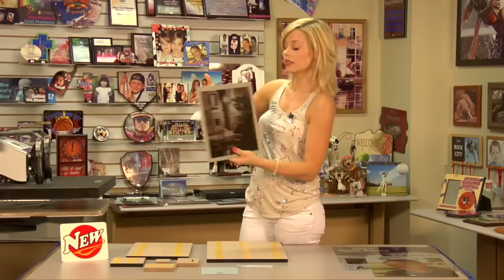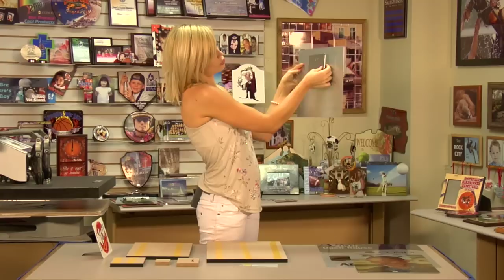Condé's Plaque Mounting Solutions -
Condé's Brittany Anderson presents the array of mounting solutions for ChromaLuxe® Aluminum plaques, everything available All products are available from conde.com, including the George Knight® DK20S™ heat press shown in the demo.

This video applies to Conde part numbers: U4005, U4006, U4060, U5902, U5903, U5904.